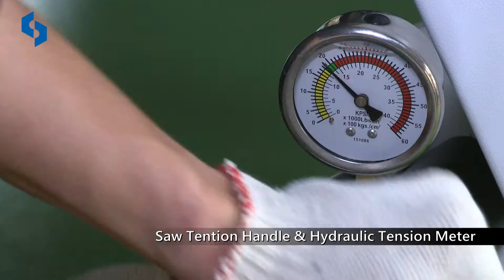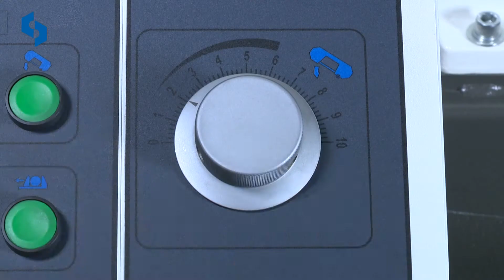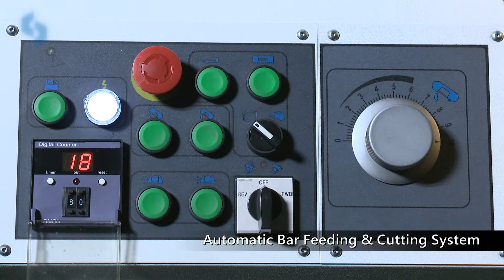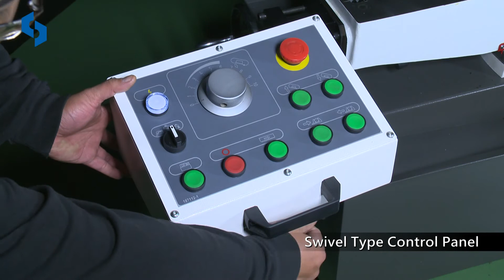RONG FU RF-300 SERIES, 335 SERIES SEMI-AUTO FEEDING BAND SAW